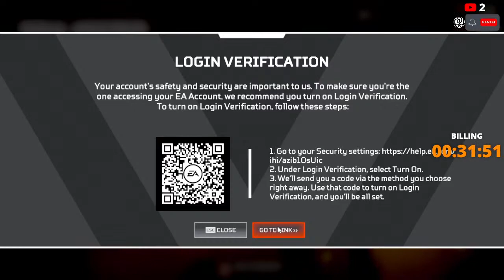Bentaran aja Re-Stream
✔️SEAL ONLINE WORST GENERATION
*Command BOT* ✔️
!bot
*_SUPPORT BILLING_* ✔️
10K = 20 Menit
25K = 40menit
50k = 1 Jam
120k = 2Jam 10Menit
200k = 3Jam 25mnt
500k = 6jam 30mnt
1000k= 12Jam
*ON SOCIABUZZ* :
*_KOPI_* = 10K
 *_DONATE_* ✔️
Nyari Cengkring buat bayar WiPi ~ :
*MediaShare ON~*